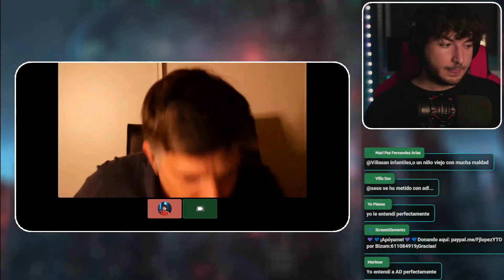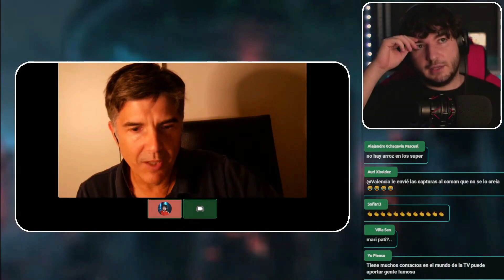EDITOR habla SOBRE EL FUTURO de ANTONIO DAVID FLORES en YouTube ❗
Juan López de Zárate habla DEL FUTURO de ANTONIO DAVID FLORES como youtuber y sobre su canal EN YOUTUBE. ¿Cuáles son sus intenciones? ¿Dejará YouTube en un futuro? ¿Cuál es su proyección de cara a la marea azul o su audiencia?